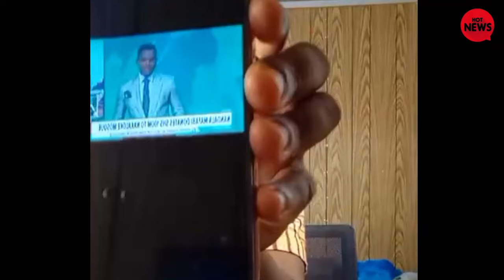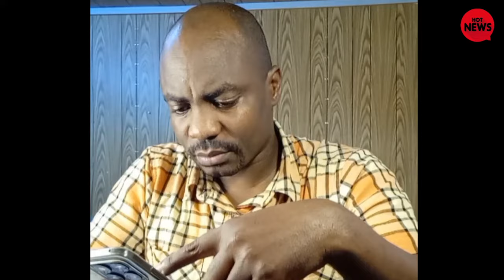ABAGOBEDDWA MU FDC NE BOBI WINE ABAGOBYE TAGENDA KUBAANIRIZA MU NUP, AKALULU KA 2026 MULIRO